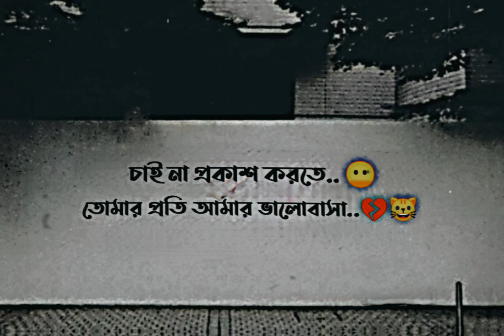চাই না প্রকাশ করতে..🙃 তোমার প্রতি আমার ভালোবাসা..💔😾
new.. trend..🤯🤯🤯

What's up Polapain Ami Red gamer 33 mader Sathe Tomader Majh
Jekono Somossar Pashe, Tomra Shudhu Tomader Somossa Gulo Comment Kore jaw inshallah Ami Tomader Sob Somassar Somadhan Dibo ei channel a. ▶️ Copyright Disclaimer: under Section 107 of the copyright act 1976, allowance is made for fair use for purposes such as criticism, comment, news reporting, scholarship, and research.